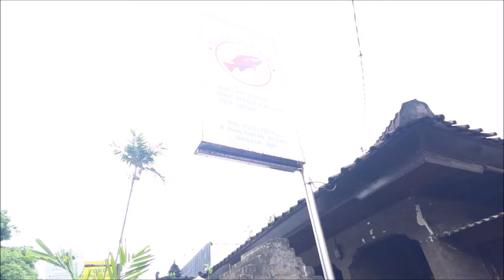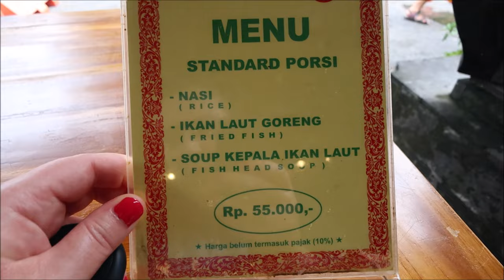DAS BESTE FISCH 🐠 RESTAURANT IN SANUR 🏝 ▹ BALI VLOG #9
Ist das, das beste Fisch Restaurant 'Warung Mak Beng' in Sanur? Für 55.000 IDR (ca. 3,40€) bekommt ihr eine Suppe, einen Fisch des Tages, sowie eine Beilage.

⬇️ SOCIAL MEDIA ⬇️

📷 INSTAGRAM • TheCameronxoxo
💙 FACEBOOK • TheCameronxoxo​
🐤 TWITTER • TheCameronxoxo
🎵 TIKTOK • TheCameronxoxo​
🛍️ AMAZON • TheCameronxoxo
👻 SNAPCHAT • TheCameronxoxo
👗 VINTED • Cameronxxx

▪️ INFOS ▪️

🎥 KAMERA • Canon Powershot V10
🧥 KLEIDERGRÖSSE • 46/48
👠 SCHUHGRÖSSE • 37/38
📏 KÖRPERGRÖSSE • 1,67m
Love 💜
Danke für Eure Zeit!
xoxo Cameron ♡